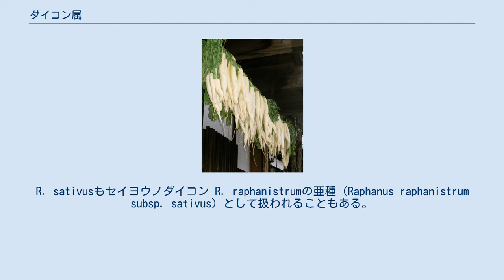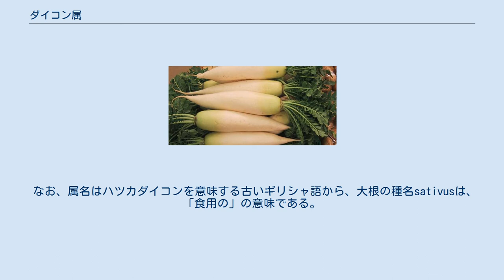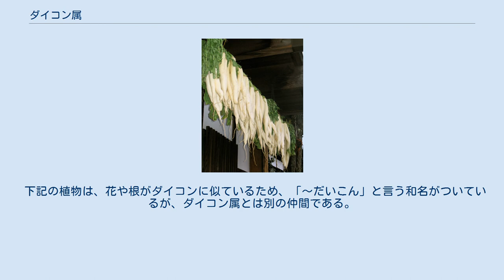ダイコン属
ダイコン属（ダイコンぞく、Raphanus）は、アブラナ科の属の一つである。
 ヨーロッパから東アジアまで、ユーラシア大陸の温帯地域に広く分布する耐寒性の一年草である。
リンネはこの属の植物として、栽培化されたラディッシュ（Raphanus sativus）、セイヨウノダイコン（ワイルドラディッシュ、Raphanus raphanistrum）、ラットテールラディッシュ（Raphanus caudatus）の3つの種を記載した。
様々なその他の種（特に東アジアのダイコンの変種）が提案されており、ラットテールラディッシュはR. sativusの変種と見なされることがあるが、明確な意見の一致は得られていない。
R. sativusもセイヨウノダイコン R. raphanistrumの亜種（Raphanus raphanistrum subsp. sativus）として扱われることもある。
 日本のダイコンと欧米で作られているラディッシュ（二十日大根）は、中国大根とともに同一種である。
根茎は多肉質で、球形・円柱形・円錐形・紡錘形などのものがあり、守口大根のように長さが1メートル近くあるものや、桜島大根のように質量が十数キロになるものもある。
日本の大根はほとんどが白色であるが、二十日大根は赤や紅紫色のものが多く、中国大根には鮮やかな緑色のもの、外は白いがなかが紅色のものなどがある。
花は、菜の花によく似た4弁花で、白のほかにごく淡い黄色や紫のものがある。
開花させるとスが入るので、農村地帯でも大根の花を見る機会はあまりないが、割合美しいものである。
欧米ではこの属のR. caudatusが、観賞植物として栽培されている。
 なお、属名はハツカダイコンを意味する古いギリシャ語から、大根の種名sativusは、「食用の」の意味である。
 下記の植物は、花や根がダイコンに似ているため、「～だいこん」と言う和名がついているが、ダイコン属とは別の仲間である。
 ^ Raphanus Tropicos ^ Raphanus confusus USDA Germplasm Resources Information Network (GRIN) 01 Dec 2011 ^ Raphanus confusus Tropicos.org Missouri Botanical Garden. 01 Dec 2011